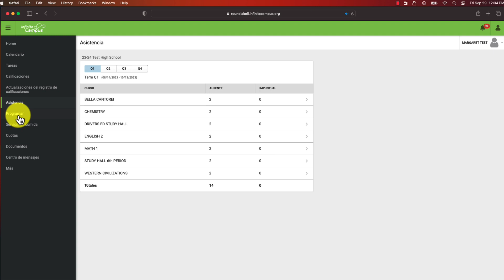IC Sp Navigation 10:23